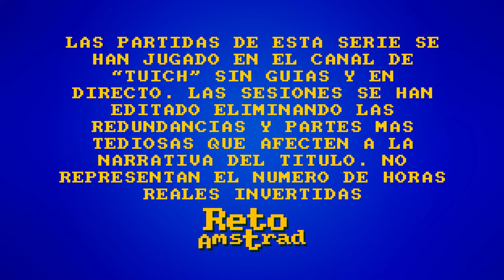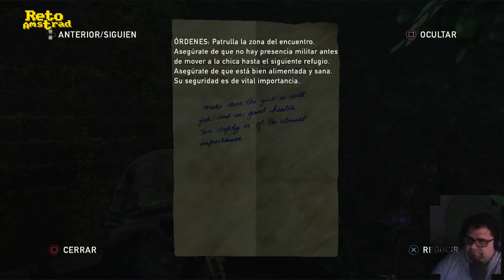🧟 | THE LAST OF US | CAP 3/15 | PS3 | ELLEN PAGE | ESPAÑOL | COMENTADO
Las cosas no salen como esperaban y  salir del ayuntamiento con vida les va a costar caro. Como nos pasa a todos cuando vamos.
Un padre de familia, Joel, en una odisea en contra de un apocalipsis de infectados, buscando superar la pérdida de su hija. Todo se descompone en su mundo hasta que varias décadas después el espíritu filial se reencarna en Ellie que asume tanto su esperanza de recuperar a su hija como el papel de salvadora del mundo.